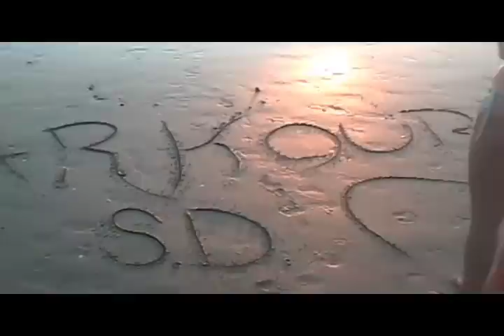Beach Parkour 619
San Diego Parkourers parkouring it up at the beach in San Elijo. butt plug!